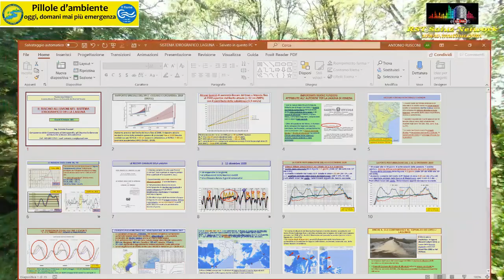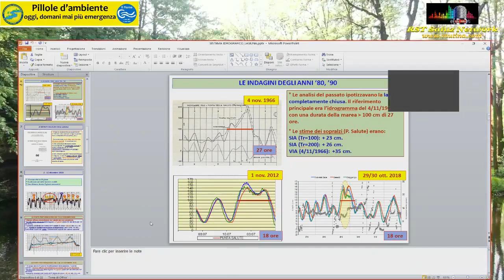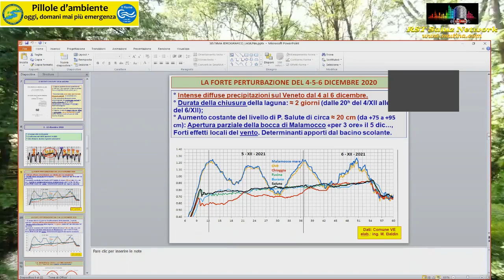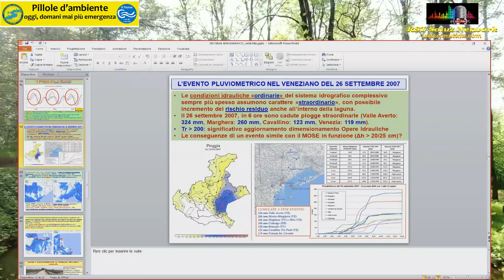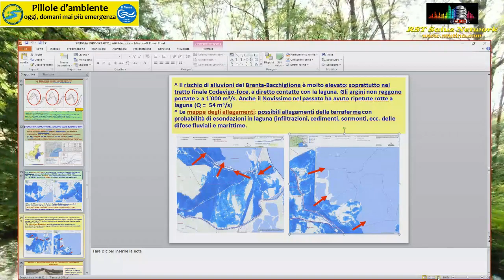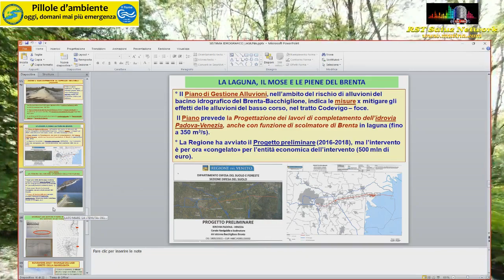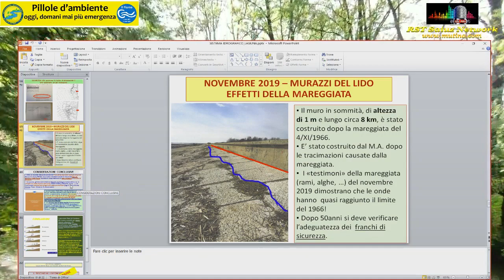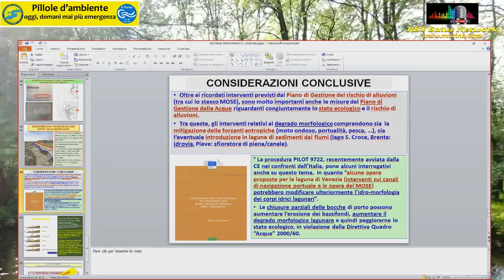Pillole d'ambiente del 25/02/2021 con Antonio Rusconi